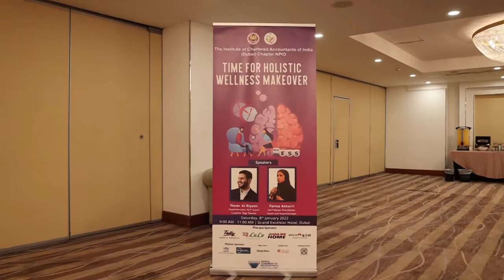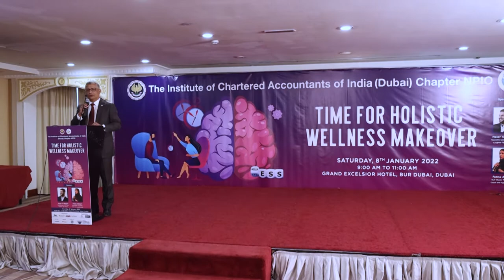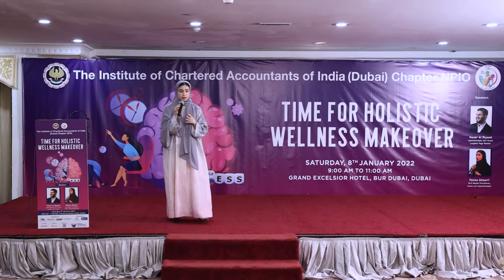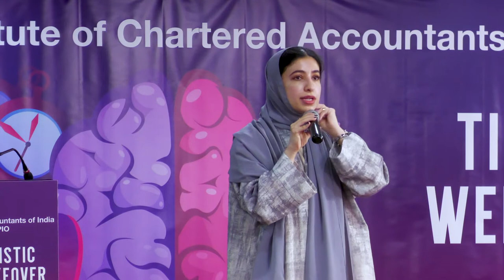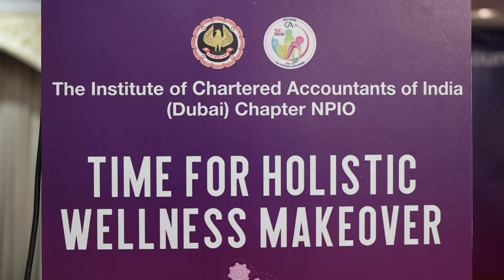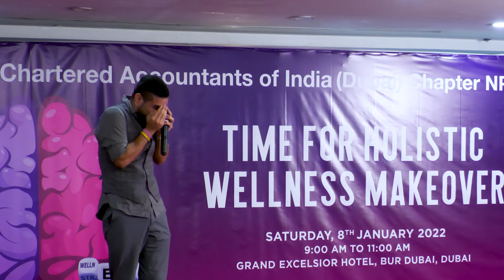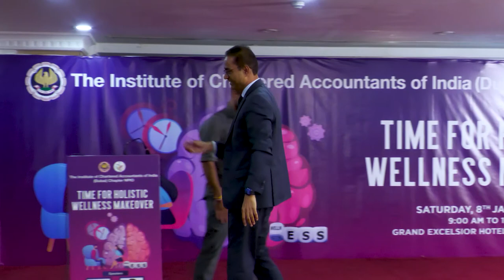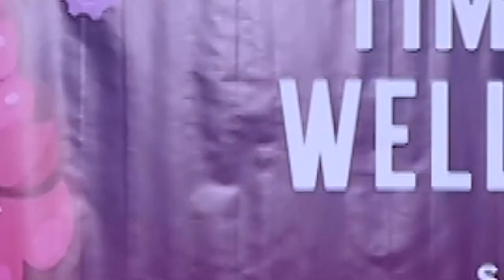Time for Holistic Wellness Makeover - 8 Jan 2022